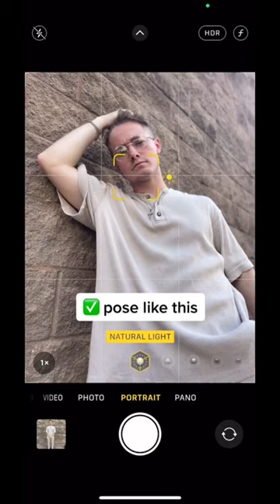Boring portrait photos? ❌❌❌